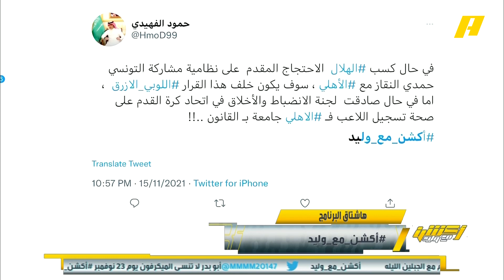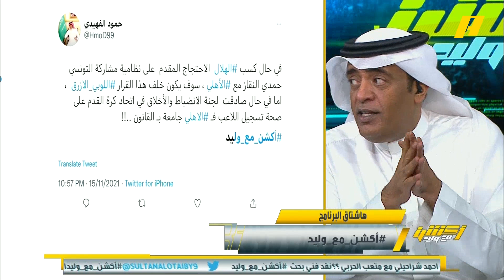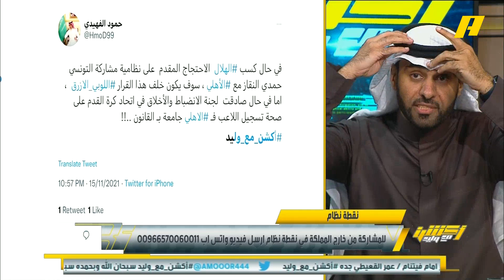مغرد: في حالة كسب الهلال الاحتجاج فتكون "اللوبي الازرق" وعندما يكسب الأهلي ستكون "جامعة القانون" !؟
ماجد الفهمي: الموضوع منتهي ولا يوجد شخطة قلم لحمدي النقاز